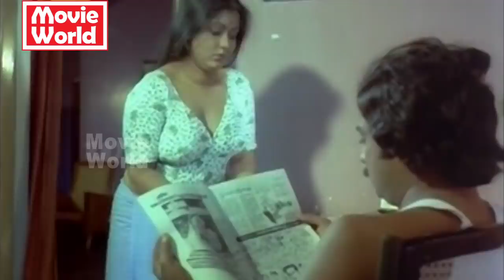ഇന്ന് രാത്രി ഞാൻ വരണോ ... | Malayalam Old Movies | Malayalam Romantic Scenes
ഇന്ന് രാത്രി ഞാൻ വരണോ ...! പുതിയ വീഡിയോസ് അപ്‌ഡേറ്റുകള്‍ക്ക് വാട്‌സ്ആപ് ഗ്രൂപ്പില്‍ ജോയിന്‍ ചെയ്യുക